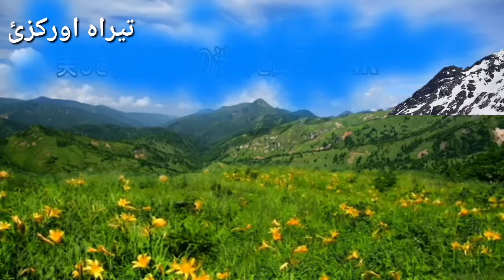New Pashto teerah kpk Pakistan وادی تیراہ کی خوبصورت مناظر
New Pashto tarana nasheed nazam naat Shareef pashtoNat Wadi e teerah Pakistan kpk